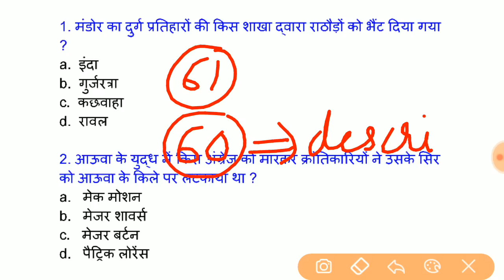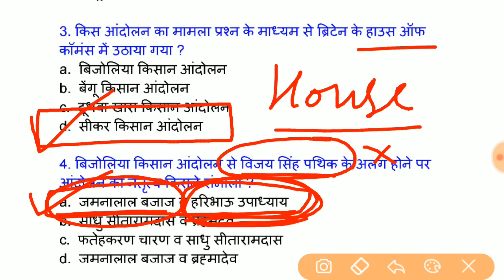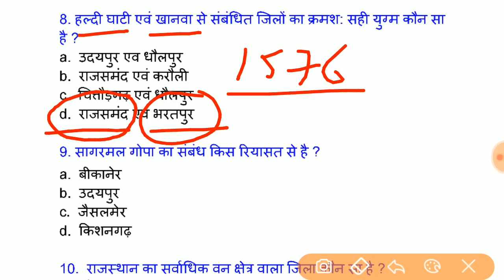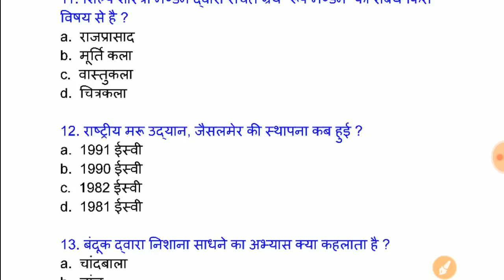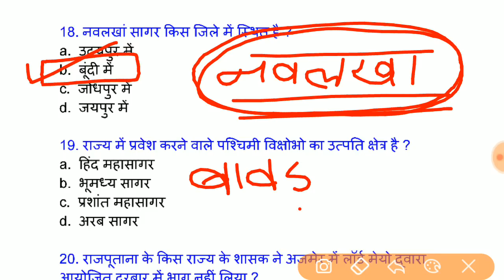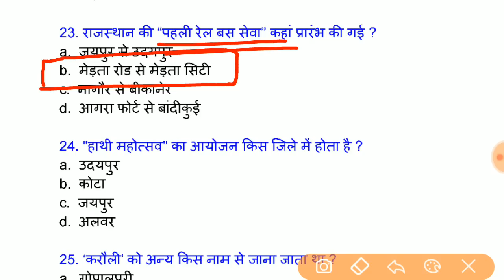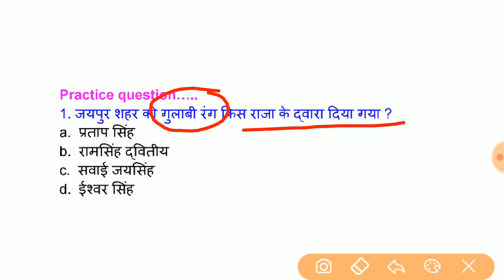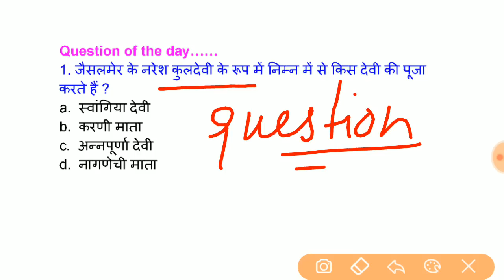#61 प्री_बीएसटीसी_परीक्षा_2019 || bstc model paper || Previous years important question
Video 1
राजस्थान सामान्य ज्ञान महत्वपूर्ण 50 प्रश्न

Video 2
राजस्थान के प्रतीक चिह्न महत्वपूर्ण 50 प्रश्न

Pre bstc paper
Playlist link